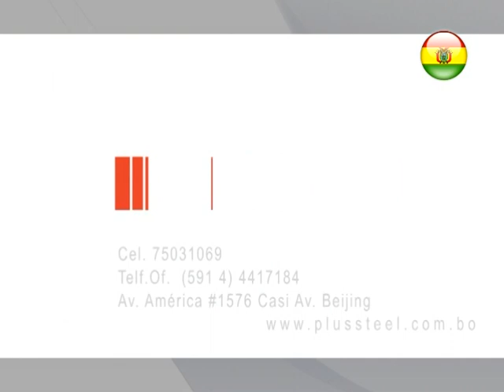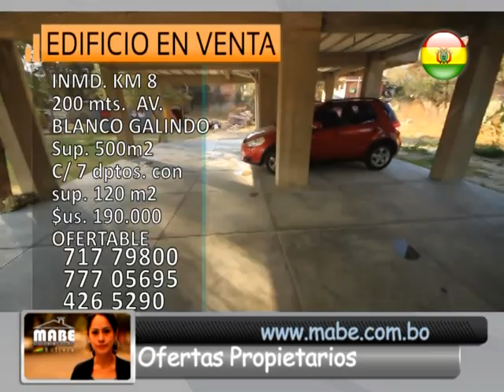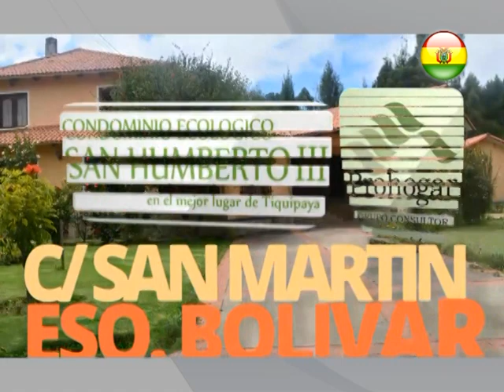JUEVES 06 AGOSTO 2015